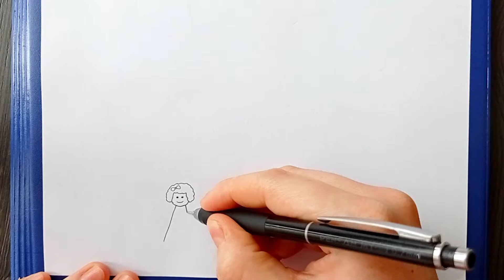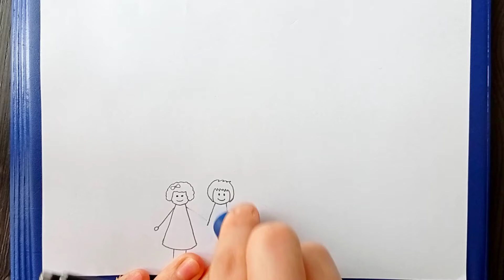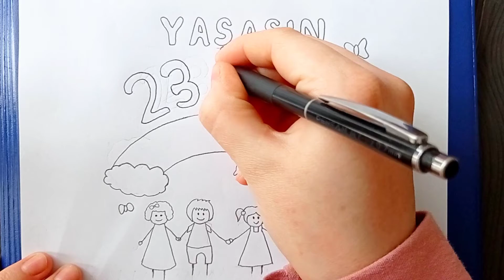23 Nisan Çizimi ✍️ Cıvıl cıvıl 23 Nisan Çizimi ❤️